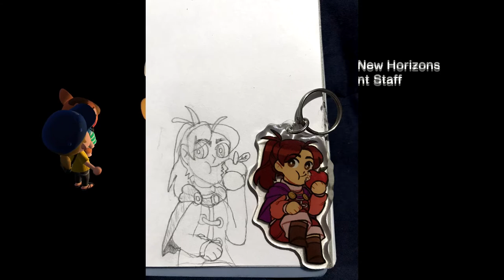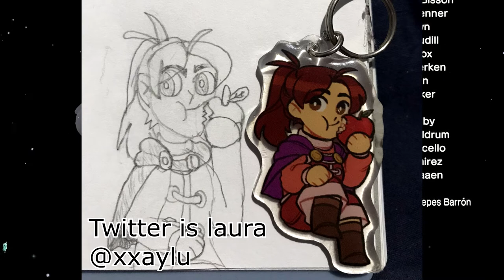Lobster Hunt [Game N Chill]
I go chase some under water sea creatures, while updating how my "content recovery" is going and actually get around to sharing some of the drawings I've done this time.

Recorded April 3rd 2021